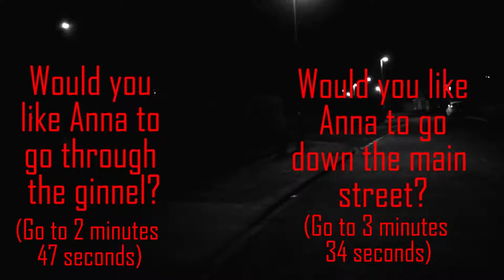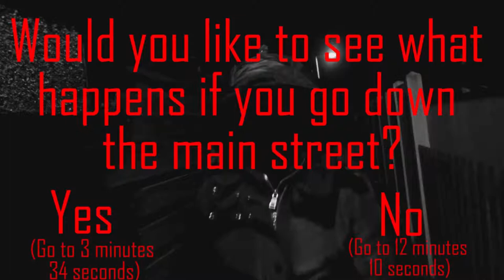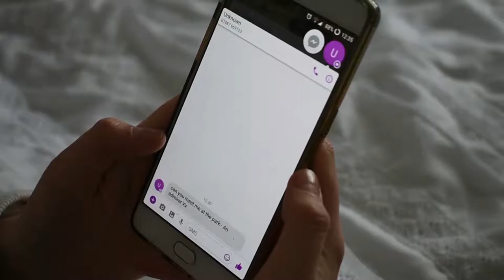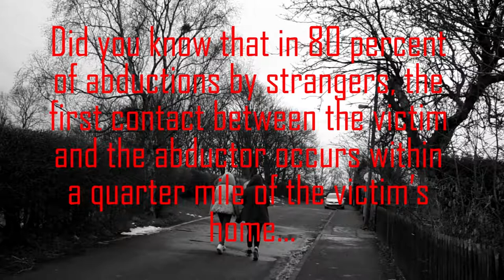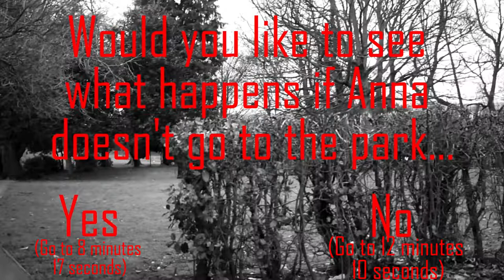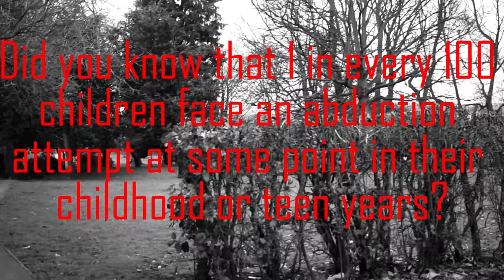Do I know you?- Interactive film by Charlotte Rimmington